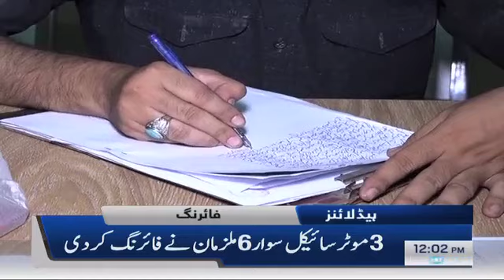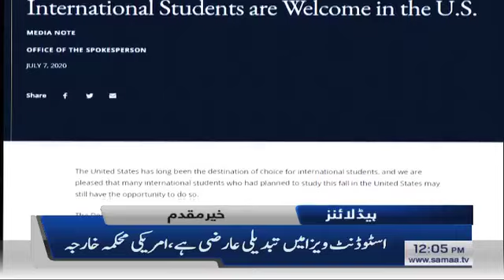Samaa headlines 12pm | Junobi Punjab ki taraqi ka safar nahi rukay ga: Usman Buzdar | SAMAA TV